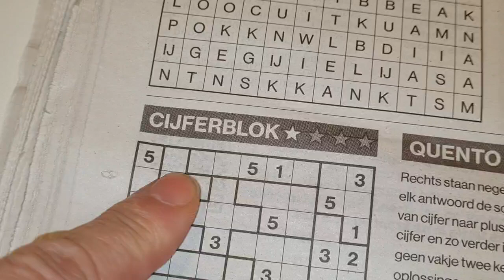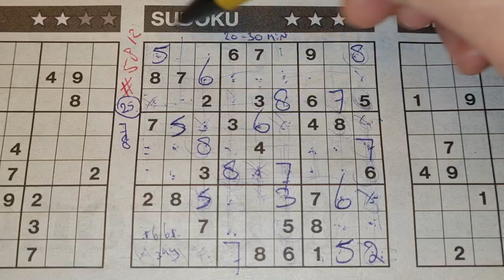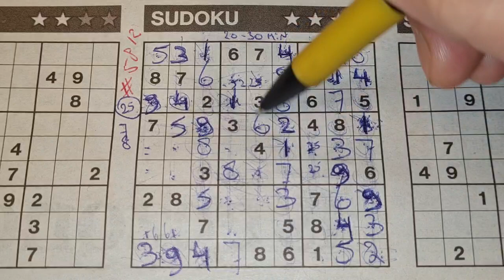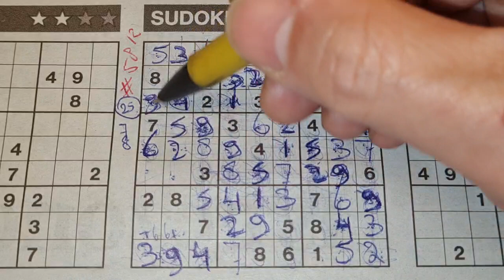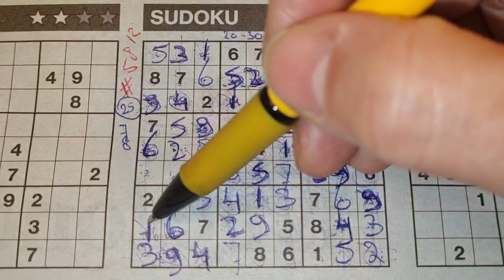Wednesday. Bonus Extra edition (#5812) Three Stars Sudoku puzzle. 01-18-2023 part 1 of 4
Enjoy the Three Stars Sudoku puzzle (Wednesday 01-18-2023 edition)

Playlist for the Tectonics, Binary's, Letter Sudoku's. For the 1 star, the 2 , the 3 and the 4 Stars Sudoku. I have also
a Playlist for the Heavy, Medium, the Light Sudoku,  the Killer and the Samurai a.k.a. Quintuplet Sudoku.